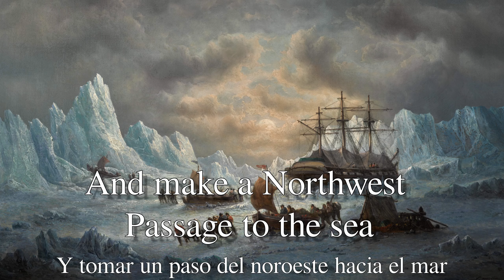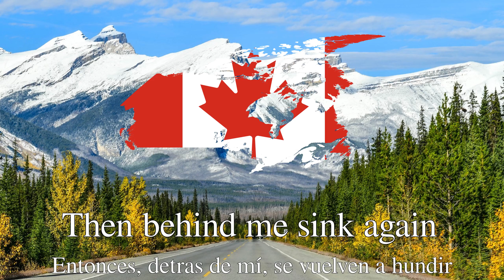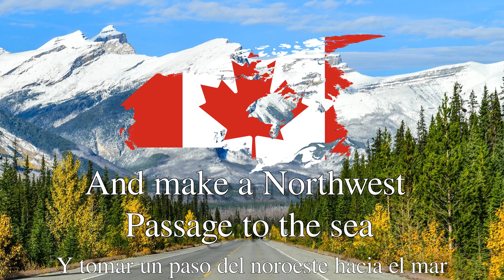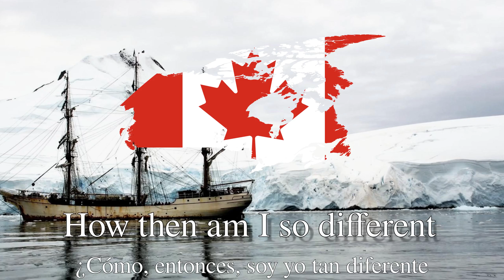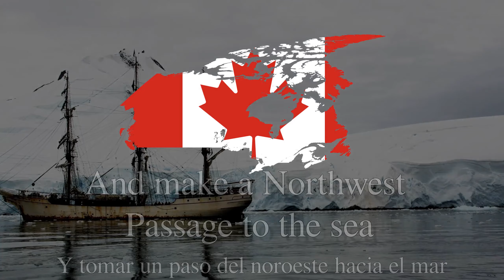Northwest Passage (Canadian Patriotic Song) - Lyrics Español e Inglés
Español: No soy propietario de esta canción. Este video esta hecho única y exclusivamente con el propósito de entretener. Todo el mérito a la original